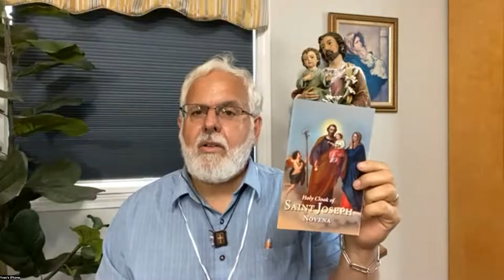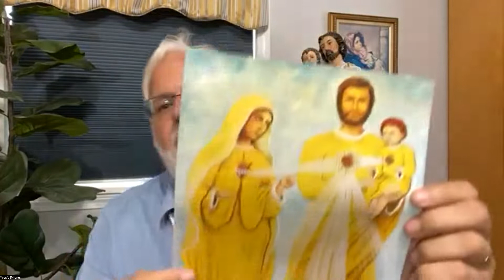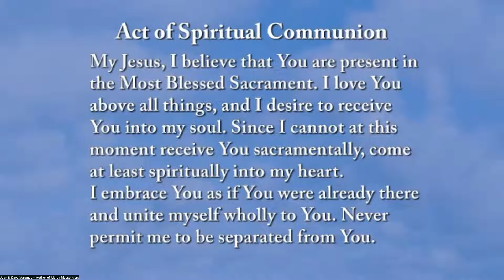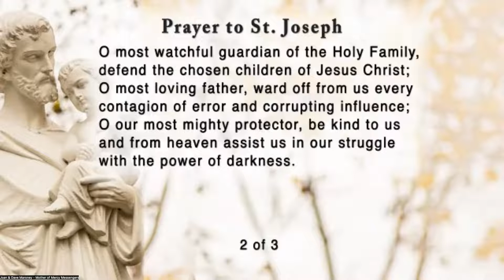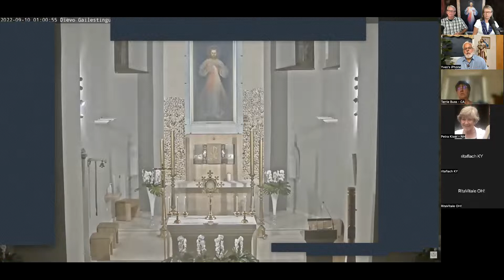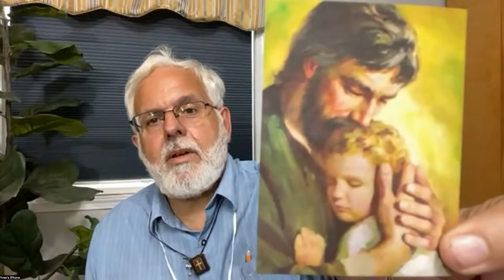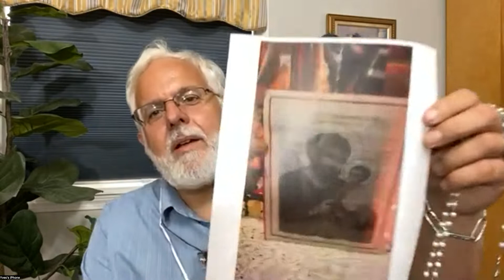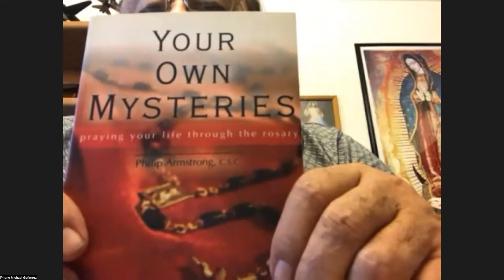Yves Jacques: Consecration to the Three Sacred Hearts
Yves Jacques is an International Speaker on the Total Consecration to Jesus through Mary according to St. Louis-Marie Grignon de Montfort and the subjects of Catholic Social Teaching.

He is presently the host of the Hearts of the Holy Family, which airs every Monday from 4:00 pm to 5:00 pm on Maria Vision TV.
Yves and his wife of 38 years have been assistant editors for the MICHAEL Magazine since 2011, a journal of Catholic patriots for the Kingship of Christ and Mary in the souls of families and nations. They are also daily communicants, parents of seven beautiful children, and grandparents of thirteen.

Dave and Joan Maroney host the Divine Mercy for America Holy Hour Novena on Zoom from the 1st to the 9th each month. Zoom room opens 4:30 ET  -  3:30 CT  -  2:30 MT  -   1:30 PT